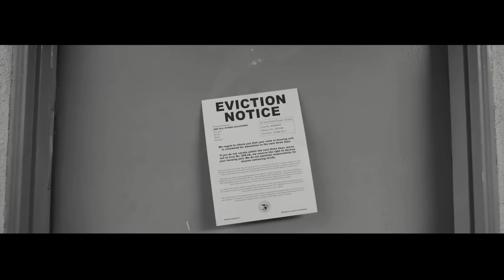Brian Lorenzo - Thinking Back (Official Video)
Video Director: Lui Arts
Video Producer: Lui Arts
Video Editor: Lui Arts